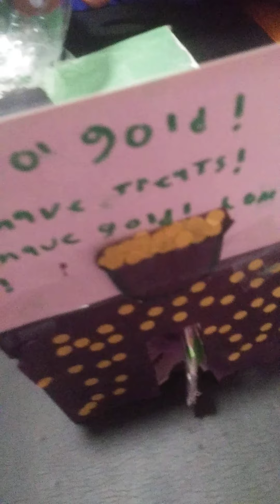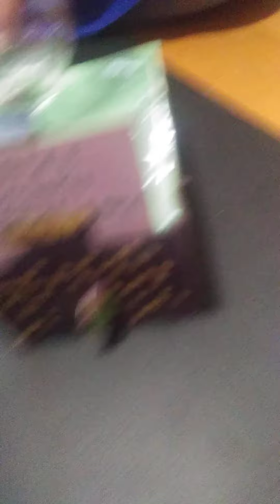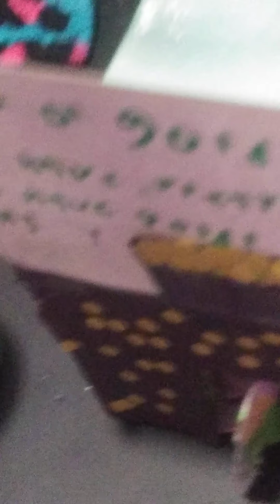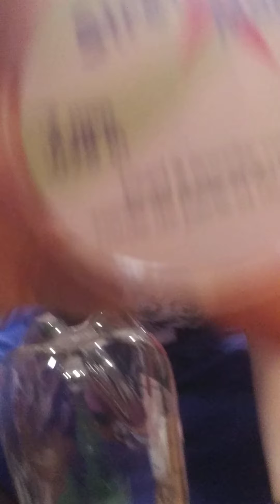caching our leprecon! part 3